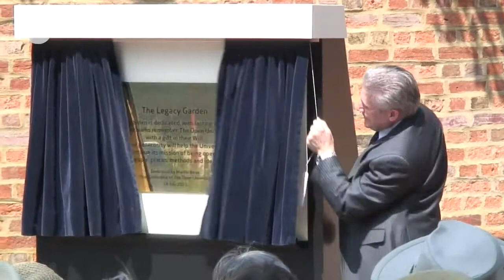Vice-Chancellor Martin Bean dedicates the new Legacy Garden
More than 100 guests joined the Vice-Chancellor Martin Bean to dedicate the new Legacy Garden in July 2013. The Vice-Chancellor unveiled a plaque celebrating the thoughtfulness and generosity of those who remember the OU in their Will.

If you would like to find out more about the Legacy Garden, the legacy plaques or would like to talk about leaving a gift to the OU in your Will, please visit the Giving or contact Karen or Nicola in the Legacy Team on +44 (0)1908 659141 or at .